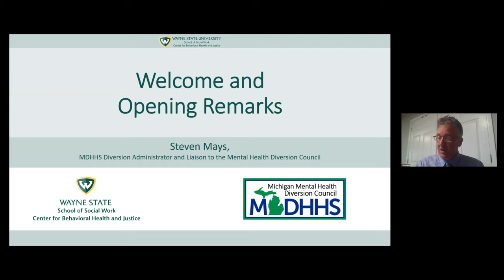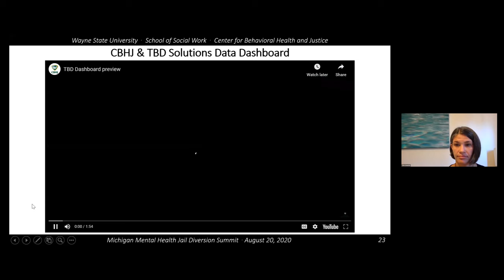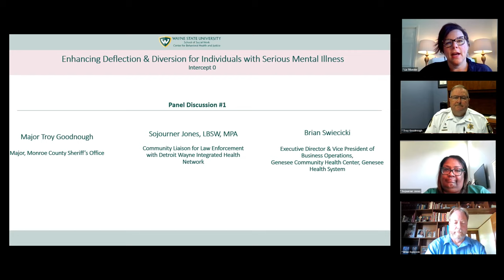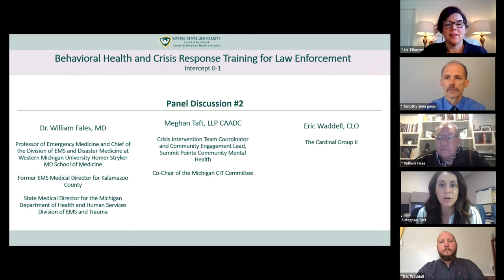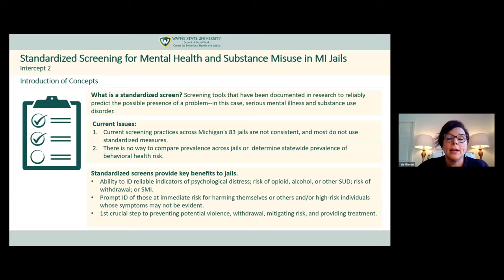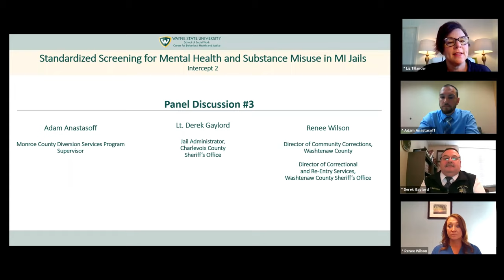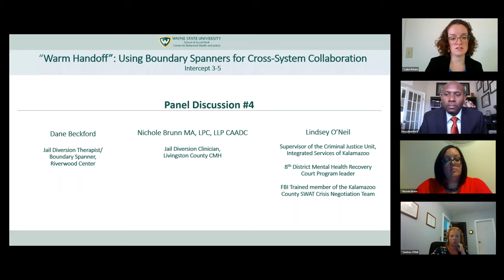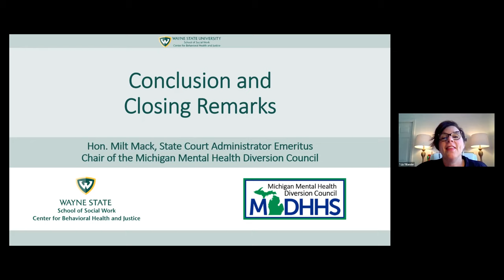2020 Jail Diversion Virtual Summit (August 20, 2020)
Hosted by the Michigan Mental Health Diversion Council and the Center for Behavioral Health and Justice, the 2020 Jail Diversion Summit featured facilitated panel discussion with stakeholders from across the state focused on key recommendations from the MMHDC and the Michigan Joint Task Force on Jail and Pretrial Incarceration including: options in law enforcement training, enhancing deflection and diversion efforts, best practices in warm hand-offs and discharge planning, and improving mental health and substance use screening within jails.

to view the full program for the event and speaker biographies.